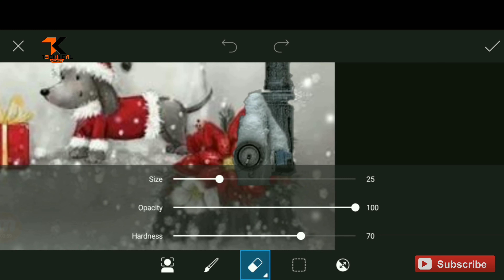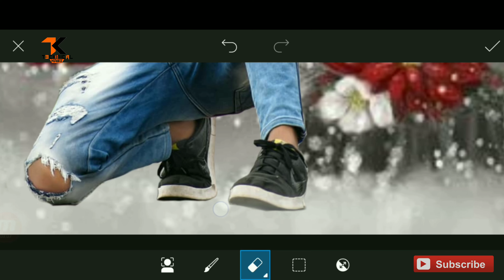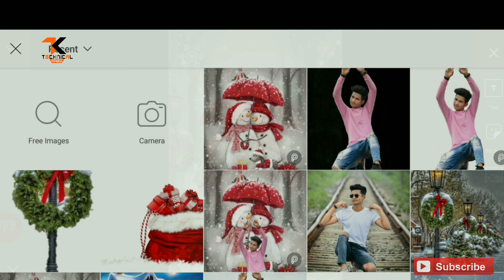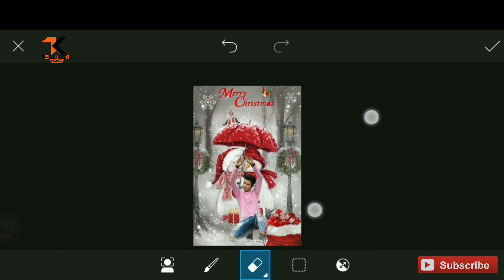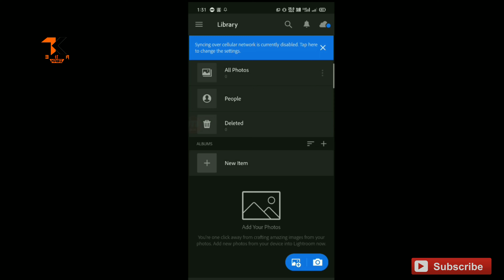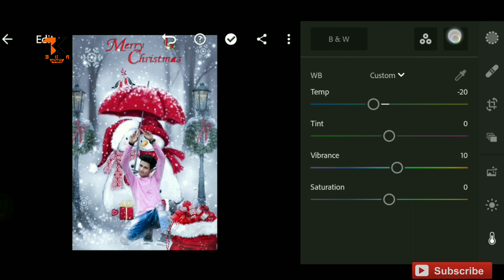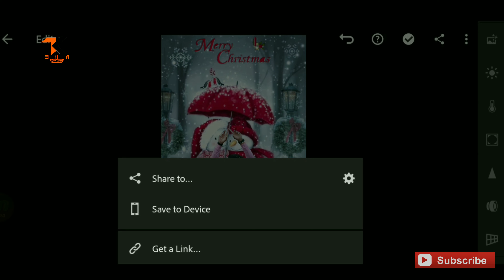Christmas Photo editing Picsart tutorial || Picsart Marry Christmas Photo editing 2021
Hy..guys welcome back to Our channel Technical Kasi.So guys aaj ki is video me mai apko marry Christmas photo editing karna sikhauga ap bhi  photo editing karna chahte hai to video Puri jarur dekhana video achhi lage to video ko like Zarur karna channel ko bhi subscribe kr dena Comment jarur karna aise hi video dekhne ke liye.thanks Love you guys.

Tiktok Video ka background kaise change kare,
WhatsApp का डिलीट मैसेज कैसे  देखते हैं

Tik tok par sky change video kaise banaye,

This Video is for education  purpose Only. Fair use in a use Prmited by Copyright statute that might Otherwise be infringing.